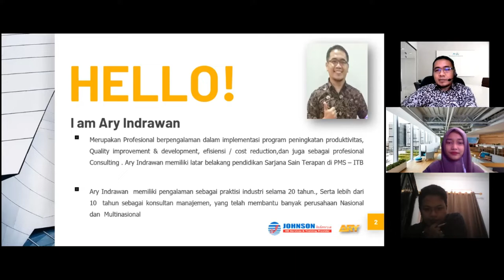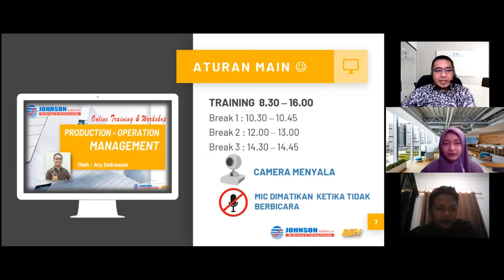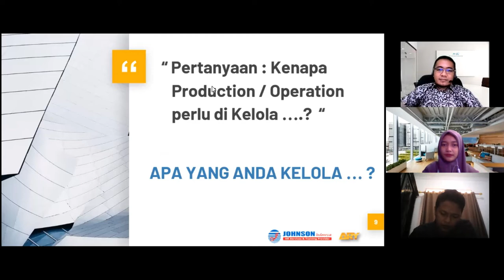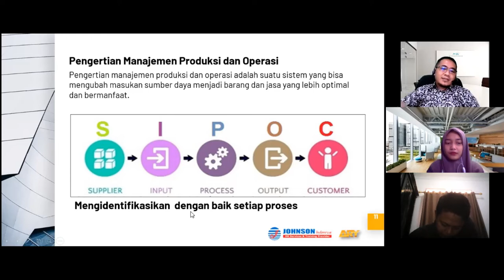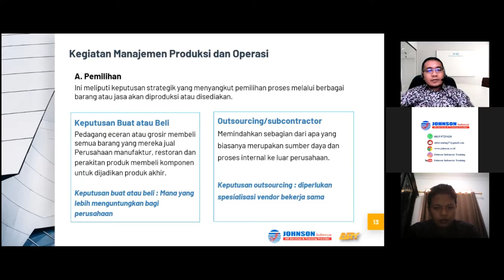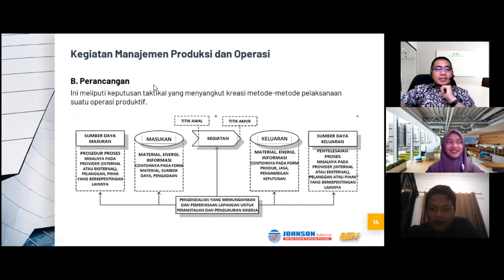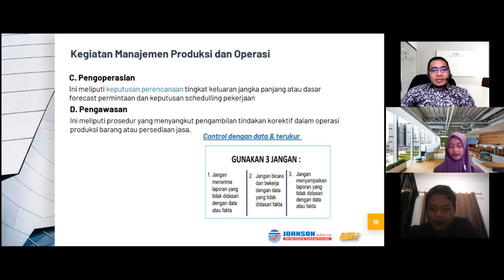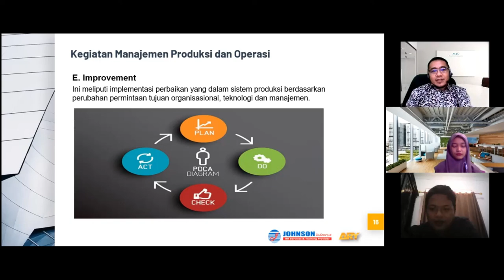Training Production & Operation Management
Topik  : Production & Operation Management

Manfaat :
 Mampu menjelaskan secara komprehensip konsep dan teori manajemen Operasi  & Produksi guna pengambilan keputusan sehingga pada gilirannya peserta mampu
 mengevaluasi praktek manajemen operasional dan menerapkannya di perusahaan
 Mampu dan memahami ruang lingkup managemen Operasi dan Produksi.
 Dapat merancang system transformasi input, proses,.&amp; output pada perusahaan.
 Menghitung dan menganalisa tingkat produktivitas di dalam perusahaan.